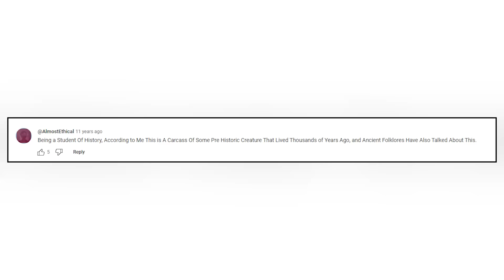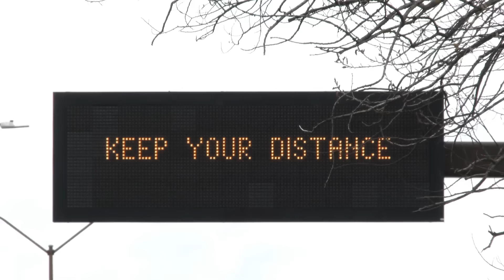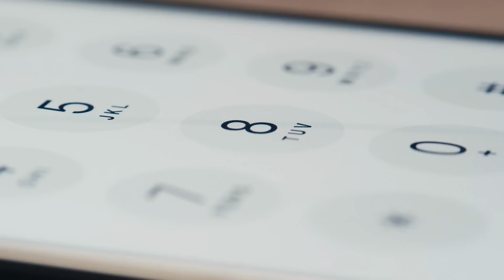Japanese Fishermen Thought They Caught a Whale, But What They Truly Discovered Was Shocking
Covering more than 70% of our globe, oceans aren’t just vast bodies of salty water. Beyond being home to terrifying anomalies, they hold secrets older than a millennium. From gigantic remains hidden in the dark depths to tiny creatures creating a mess…
Get ready to watch the most shocking discoveries you’ve never seen before!